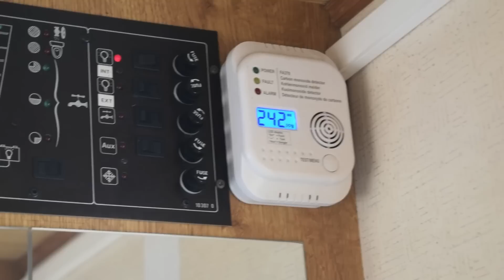NOUVEAU VÉHICULE ET DÉJÀ DES PROBLÈMES!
Salut à tous !! Ca y est j'ai décidé de changer de véhicule.Ca a été dure d'accepter ce changement mais c'est chose faite.Je vous montre les premiers problèmes de mon nouveau camping-car ..
Bonne vidéo les Coccipotes :)